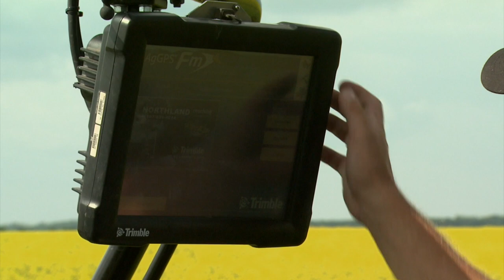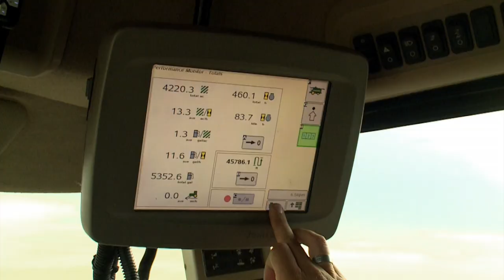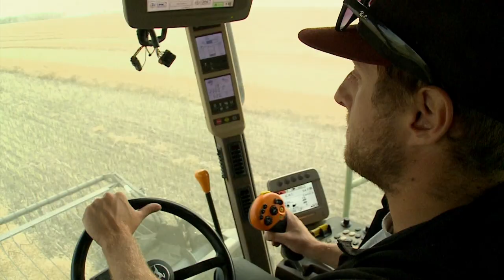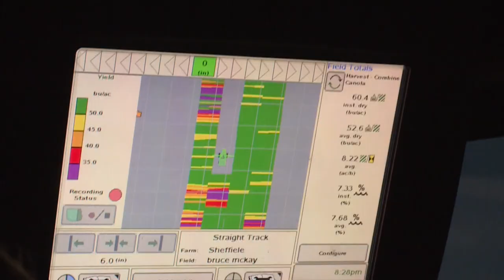Farming in Manitoba: Equipment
Here's a segment from Prairie Public's documentary series "Built on Agriculture." It examines the role of modern machinery and farming experience in establishing a successful Manitoba farm operation.

Production funding for Built on Agriculture was provided by Manitoba Government Growing Forward 2, a federal-provincial territorial initiative, Government of Canada; MacDon Industries Ltd., Monsanto Canada Inc., The Bicentenary of the Red River Selkirk Settlement Committee, Parrish & Heimbecker Limited, Richardson Foundation, The Winnipeg Foundation, and the Members of Prairie Public.